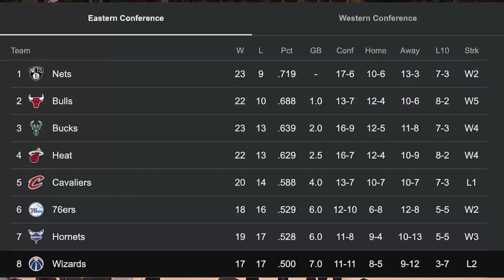Why Patty Mills Makes The Brooklyn Nets UNSTOPPABLE | KYRIE'S RETURN IS COMING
The Brooklyn Nets are among many teams that have been had to place many of their players on the Covid-19 reserve over the past couple of weeks. However, because of the heroics of their newly acquired point guard in Patty Mills, he has been able to absolutely elevate his game to an entirely new level we have never seen before from him. This has allowed him to keep the Nets afloat during these times and in this video, I go over how the breakout performances from Patty Mills make the Brooklyn Nets unstoppable!

In the comments, let me know if you think the Brooklyn Nets will win the NBA Championship this year!

Why Patty Mills Makes The Brooklyn Nets UNSTOPPABLE !!